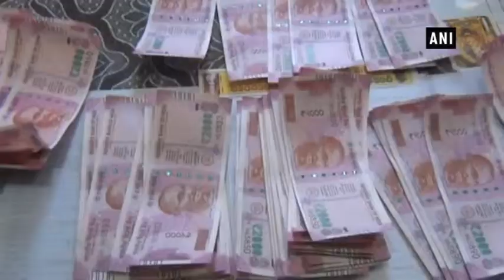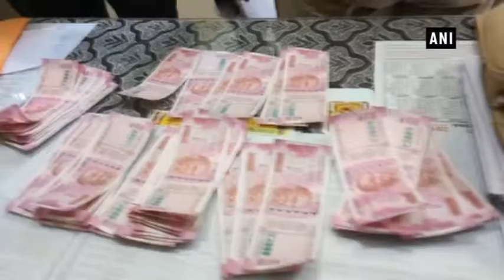ओडिशा के मयूरभंज में नकली करंसी के साथ दो लोग गिरफ्तार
ओडिशा के मयूरभंज में दो लाख रुपये की नकली करंसी के साथ दो लोगों को गिरफ्तार कर लिया गया है।